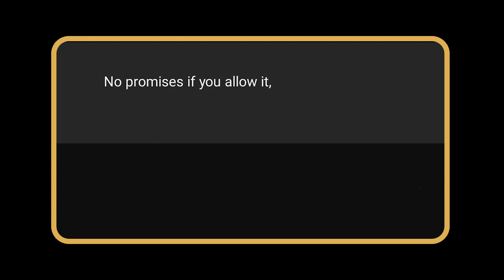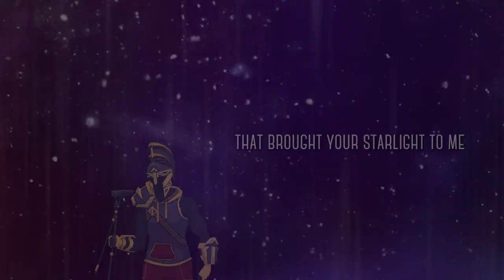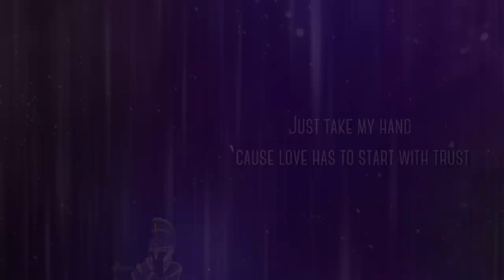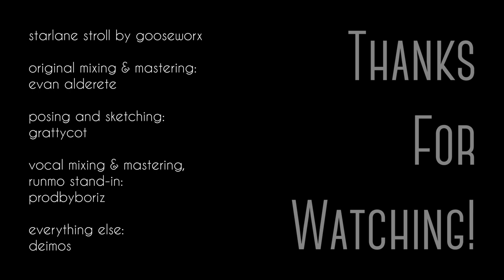Starlane Stroll Lyrics - Deimos x Gooseworx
Join the cosmic journey with Gooseworx's Starlane Stroll given lyrics by the Deity of Dread!

If I can get permission from Goosworx, I will upload this to music streaming platforms

Original song and some visual assets by @Gooseworx

Original Mixing & Mastering by Evan Alderete

Sketching and poses by @grattycot6180

Animation, Lyrics, and singing by Deimos

Lyrics:
Intro Verse:
I know when I’m looking at the
Unexplored infinite universe
That it must have been destiny
That brought me beside you

Could have been lightyears apart
A pull felt in my heart
It must be gravity
How else could I have found you

It felt like there was a black
Hole in my heart
A void where I could not shine

But through all the cosmic dust
The planets aligned it must
Be more than fate
That brought your starlight to me

[Chorus 1:]
When we were kids
We would look up to the sky
There's no star more beautiful
Then your eyes

On this path along the galaxy
Oh won't
You take a long Starlane Stroll
With me

[Instrumental]

Verse 2:
We orbit around each other
Heavenly, Gracefully, although we
Are unsure of our celeste bodies
We need some Astronomy

Comets flying through the sky
A twinkle in your eye
Lets me know, that I won't
Be alone, floating endlessly

Like the moons of Mars
We can dance around War
Because if all is fair
Then that is what love is for

So take a walk with me
Let's make our own odyssey
There is so much that
We are yet to explore

[Chorus 2:]
Come, take my hand
As we float across the sky
I can see the universe

Oh won't
With me

[Instrumental]

[Verse 3:]
And though there's an endless void
Above in the sky
When I am next to you

Through stars that will combust
And sneezing from the stardust
Just take my hand
Cause love has to start with trust

[Chorus 3:]
Come, drift through the sky
As we look at each other's eyes
Just like a newborn star
Let's ignite

‘till we feel truly free
On this endless
Bright, cosmic, Starlane Stroll
Across the galaxy

Come take a stroll with me!